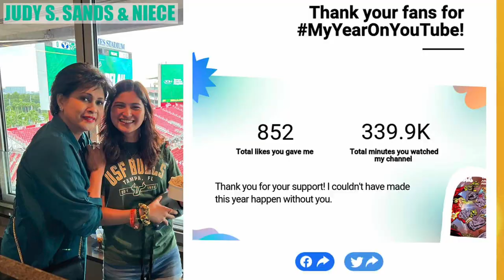ELUSIVE BUTTERFLY _ GARY PIKE _ LETTERMEN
"Elusive Butterfly" is a popular song written by Bob Lind, released as a single in December 1965, which reached number 5 on both the Billboard Hot 100 and the adult contemporary chart in the spring of 1966. In Australia, Lind's "Elusive Butterfly" entered the charts on April 10, 1966, and spent three weeks at number 2 during July of that year.

The song was also recorded and released, in 1966, in the British Isles by Val Doonican, with both the Lind and Doonican versions reaching a UK chart peak of number 5 - Lind's subsequent to Doonican's - in March/April 1966; in Ireland only Doonican's version was a major hit, peaking at number 3. Lind later said of Doonican's cover: "When you write a song, you can't claim ownership of it. Val Doonican’s version was different from mine, but I kinda liked that."

In South Africa a local cover of "Elusive Butterfly" by Judy Page (af) debuted at number 20 in the Top 20 chart of 22 April 1966, a week before the number 19 debut of the Lind original: although the Page cover initially retained ascendance, the Lind original was ultimately rose higher, to a number 4 peak on 20 May 1966, when the Page cover held at its number 5 peak.

Jane Morgan released a version on her 1966 album Fresh Flavor, and the song reached number 9 on the Easy Listening chart.

Carmen McRae released a version as a single in 1968 that reached number 35 on the Adult Contemporary chart. ---Wikipedia

The Lettermen on their 1969 album Hurt So Bad. A solo rendered by Gary Pike on Lettermen's 21st album.